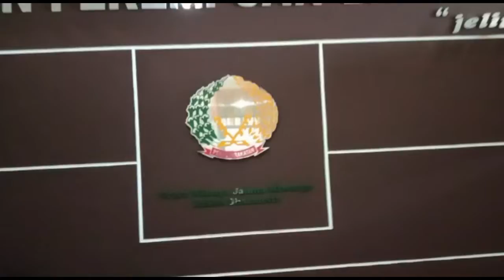Pelatihan Penerapan Surface Design bagi Warga Binaan Rutan Perempuan Kelas IIA Bandung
Kreatifitas tidak terbatas dari teknologi, dengan alat dan media sederhana dapat menghasilkan produk yang memiliki keunikan. Cara mengolah dan teknik penerapan yang tepat dapat menghasilkan produk yang menarik. Teknik aplikasi atau surface design berupa  dan hand embroyderi merupakan teknik yang mudah diterapkan dan sangat sederhana dipelajari bagi pemula. Kegiatan pengabdian ini merupakan lanjutan dari kegiatan sebelumnya, pelatihan ini melatih mengolah benda sederhana yang ada disekeliling kita menjadi sebuah media gambar pada produk. Dengan keahlian dasar berupa jahit yang sudah dimiliki masyarakat sasar diharapkan dapat dikembangkan berupa hand embroyderi sebagai motif pada permukaan produk. Pelatihan ini akan diberikan kepada warga binaan rutan perempuan kelas IIA-Bandung yang berasal dari berbagai latar belakang pendidikan dan pekerjaan sebelumnya. Warga binaan ikut aktiv dalam kegiatan rutan yang berhubungan dengan pelatihan sebagai pembekalan pengetahuan dan keahlian secara mandiri maupun berkelompok. Diharapkan kegiatan pelatihan ini mampu menambahkan kemampuan dalam keterampilan dan membuat produk sederhana yang berdaya jual sebagai bekal sumber penghasilan setelah kembali ke masyarakat.